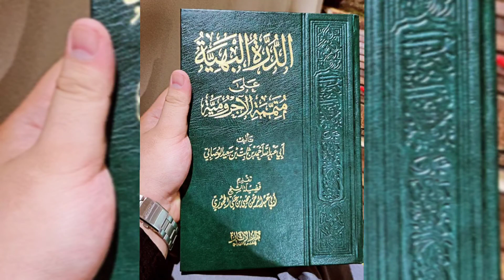كتاب الدرة البهية على متممة الٱجرمية | علامة الفعل | 011 | الشيخ أحمد بن ثابت الوصابي وفقه الله